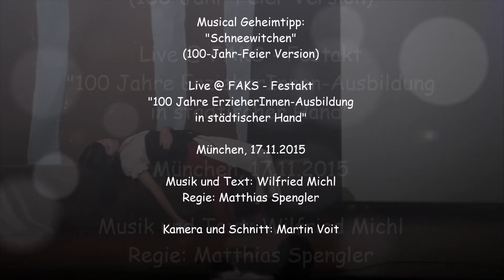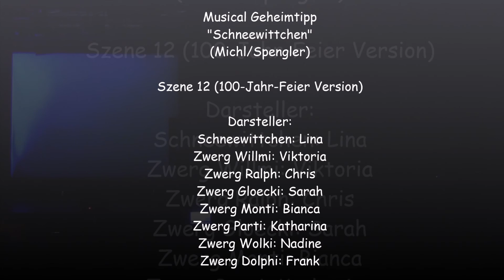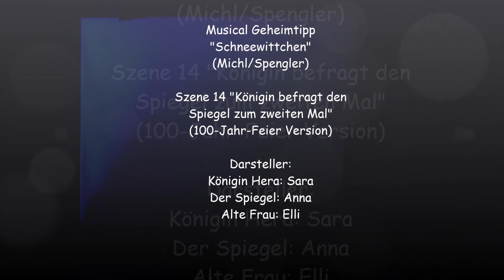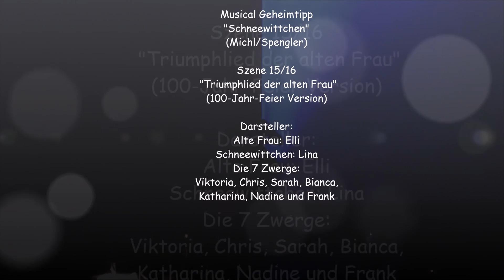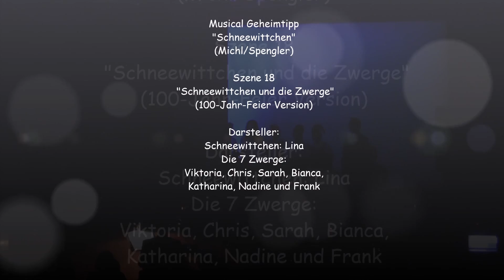Musical Geheimtipp: Schneewittchen - 100-Jahr-Feier Version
Beim Festakt "100 Jahre ErzieherInnenausbildung in städtischer Hand" der am 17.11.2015 in der Fachakademie für Sozialpädagogik in München stattfand, präsentierten wir einen exklusiven 15-Minütigen Ausschnitt aus unserem 21. Musical-Projekt "Schneewittchen" (Aufführungen 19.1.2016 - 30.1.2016).

Musik und Text: Wilfried Michl
Idee und Regie: Matthias Spengler